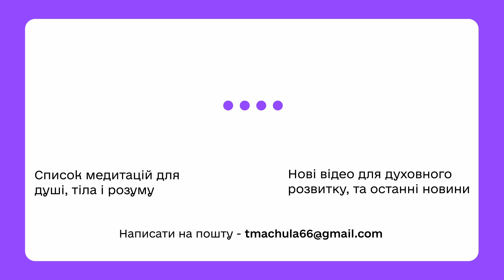🔥 Що росія хоче за столом переговорів?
Ось важливі посилання, які можуть вам сподобатись та допомогти записатись на сеанс Гіпнотерапії.

- Запис на сеанс Гіпнотерапії. Поліпшіть своє психічне, фізичне здоров'я і відчуття благополуччя.
- Запис на сеанс Гіпнотерапії (Українською)

Дякую що подивились відео.